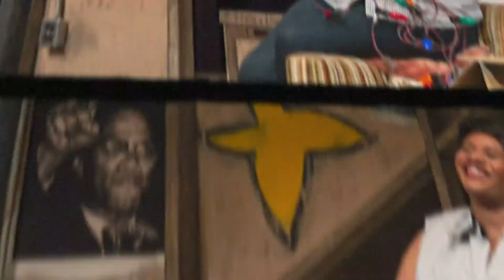Theatre Thursdays | Week 3 Detroit ‘67: More than Music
This month we explore Detroit ‘67 and hear from past and current graduate students on how they worked to bring this important and timely story to life on stage. Join us this week as current MFA designer Chandler Oppenheimer shares how the sound design helped to create two distinct worlds in one space and how music becomes an expression of the emotions played out on stage.

Featuring | Chandler Oppenheimer
Original Theme Music | Terry Silver-Alford
Remixed Beat | Mr. Nightly

Have a suggestion of a play or theatrical aspect you would like to learn more about?